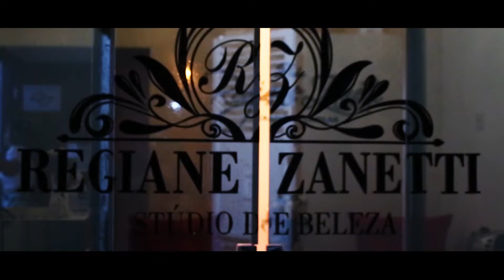STUDIO REGIANE ZANETTI TRAZ O CRONOGRAMA CAPILAR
Inaugurado em Olímpia o super e moderno Studio Regiane Zanetti